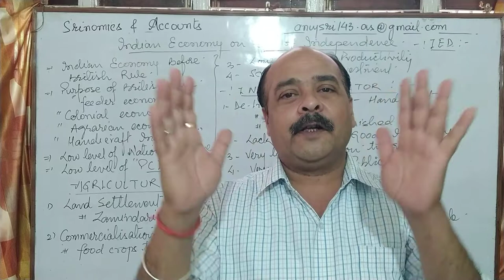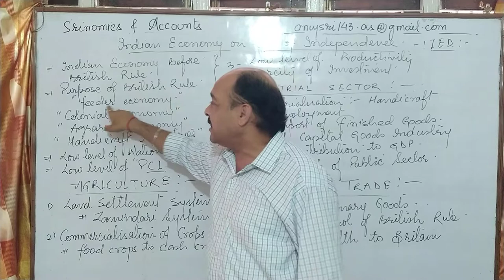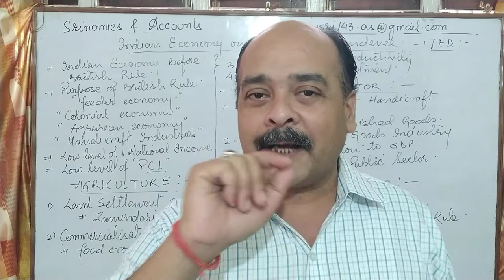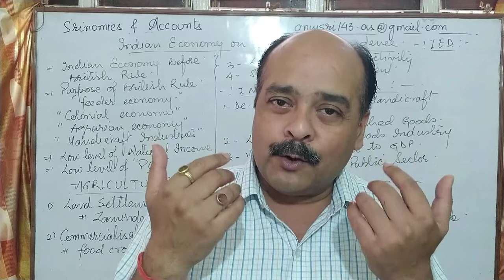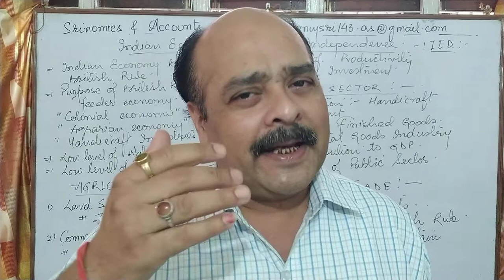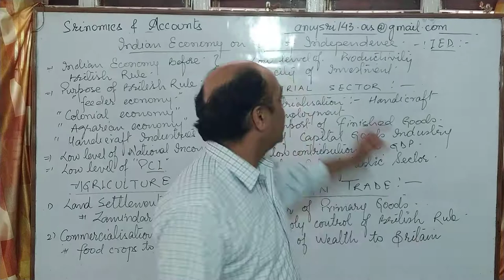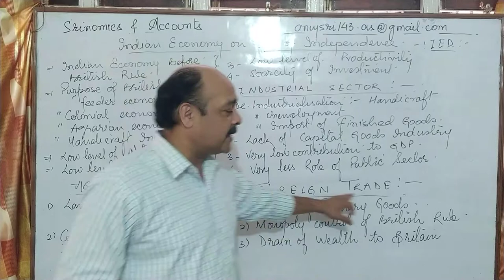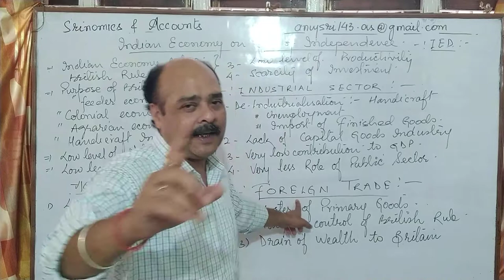Indian economy on the eve of independence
Economy under British Rule#Srinomics n Accounts